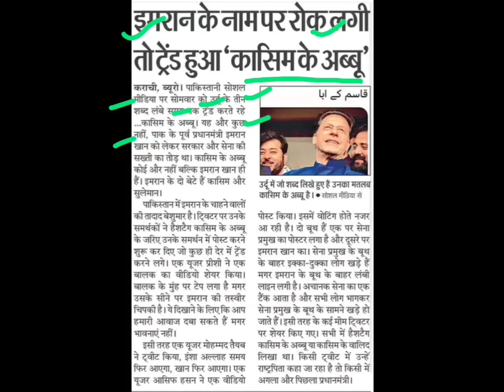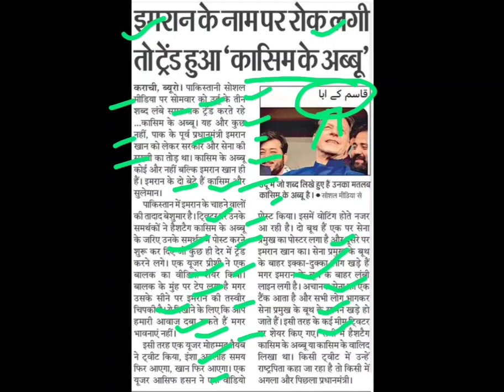कासिम के अब्बू,qasim ke abba,qasim ke abbu,Imran Khan latest update,imram Khan qasim ke abba update